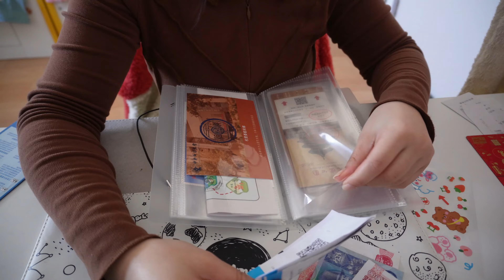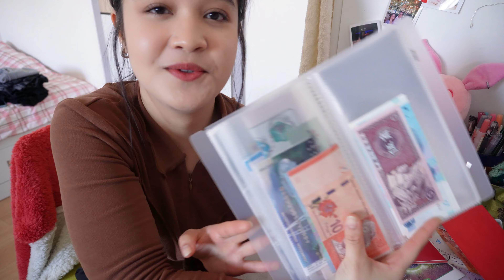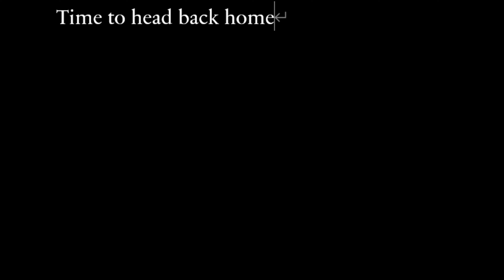China vlog 🇨🇳 | Getting myself together, Haidilao birthday party, 海底捞生日社死现场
After busting my ass for the week stuying in China as an international student, Its time to just rest and reset. My reset day usually will just be me cleaning my dorm, hanging out with friends and doing something that I love and will relax me! Today my friend is having her birthday in Haidilao 海底捞！！Hope everybody is doing well!